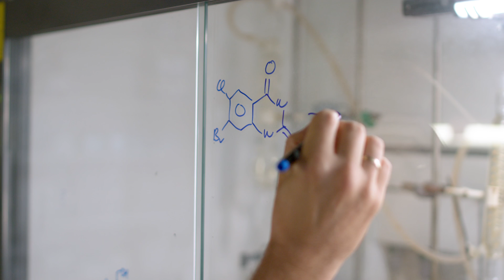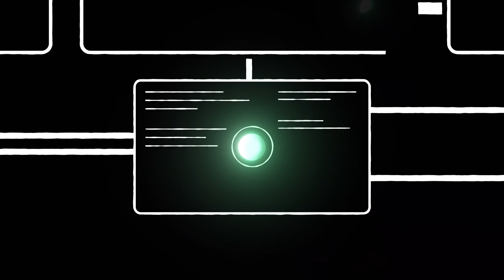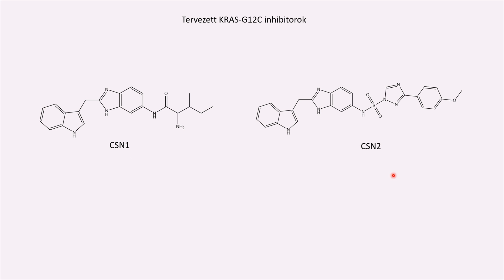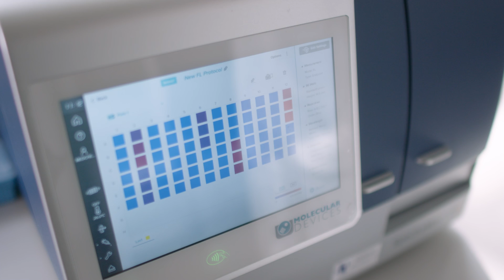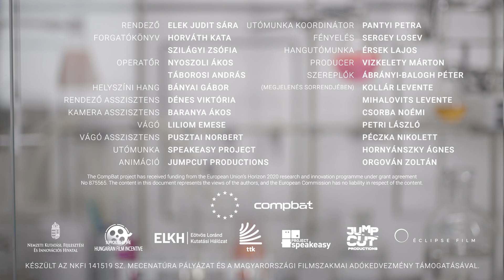Gyógyszerkémia - Életünk a Kémia?!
A film az akadémiai gyógyszerkutatás és fejlesztés küzdelmes és talán épp ezért is élvezetes hétköznapjaiba enged bepillantást. Bemutatjuk egy onkológiai terápiában célzott fehérjét módosító molekulák számítógépes tervezését, laboratóriumi szintézisének lépéseit és biológiai tesztelését.
Az Életünk a Kémia videósorozatunkon keresztül a nézők megismerhetik az Természetudományi Kutatóközpont Szerves Kémiai Intézetében zajló izgalmas kutatásokat, az azokon dolgozó munkatársakat, és betekintést nyerhetnek egy tudományos labor mindennapjaiba. A jövő kutatói világmegváltó ötleteikkel még a középiskolák padjaiban ülnek, de mi már nagyon várjuk őket. Teret adunk a tehetségnek! Ismer egyet?

A kisfilmet az Éclipse Film készítette.
Rendező: Elek Judit Sára
Forgatókönyv: Horváth Kata, Szilágyi Zsófia
Operatőr: Nyoszoli Ákos, Táborosi András
Helyszíni hang: Bányai Gábor
Rendező asszisztens: Dénes Viktória
Kamera asszisztens: Baranya Ákos
Vágó: Liliom Emese
Vágó asszisztens: Pusztai Norbert
Utómunka: Speakeasy Project
Animáció: JumpCut productions
Utómunka koordinátor: Pantyi Petra
Fényelés: Sergey Losev
Hangutómunka: Érsek Lajos
Producer: Vizkelety Márton
Szereplők: Ábrányi-Balogh Péter, Kollár Levente, Csorba Noémi, Petri László, Péczka Nikolett, Hornyánszky Ágnes, Orgován Zoltán